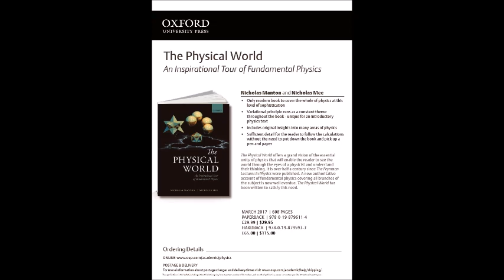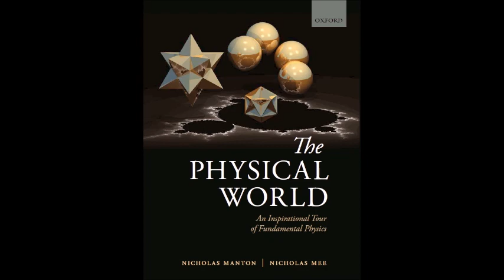The Physical World: An Inspirational Tour of Fundamental Physics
The Physical World by Nicholas Manton and Nicholas Mee offers a unified view of the fundamental principles of physics. The cover image is from a raytraced animation by Nicholas Mee.